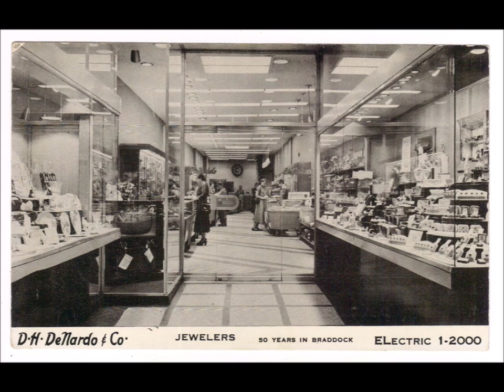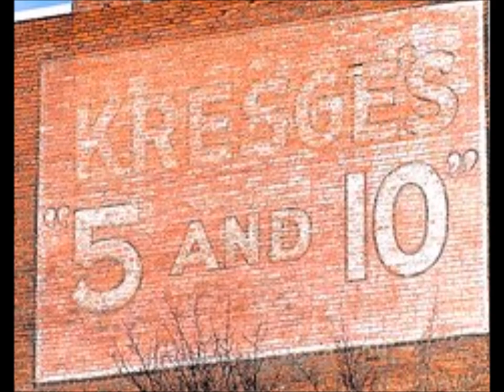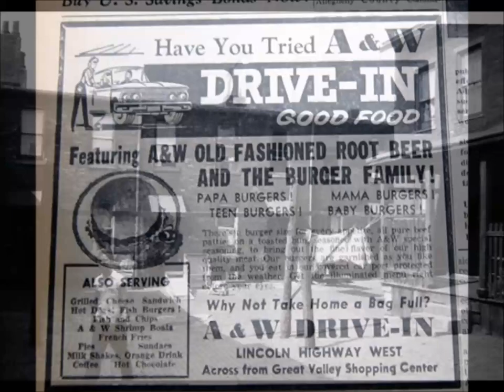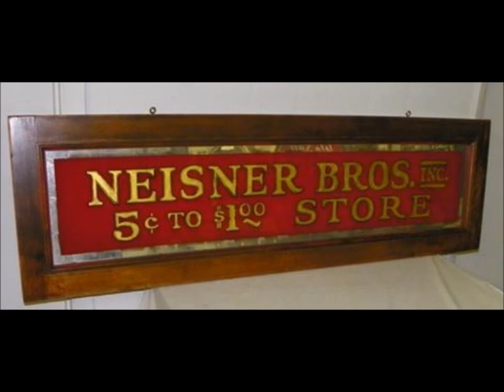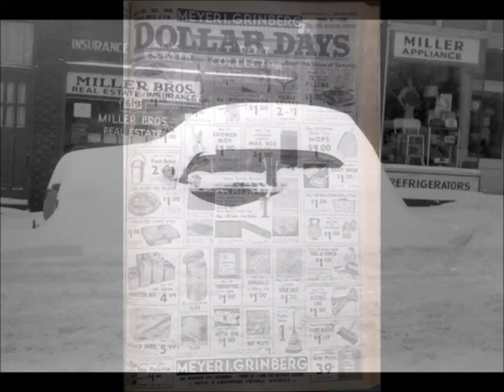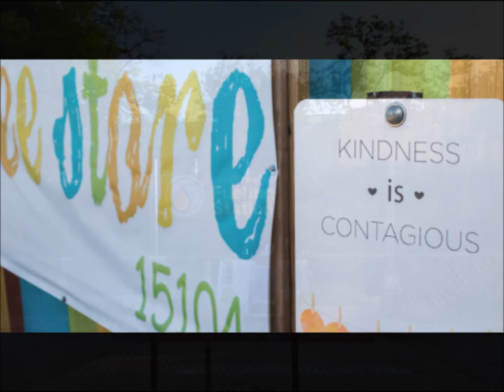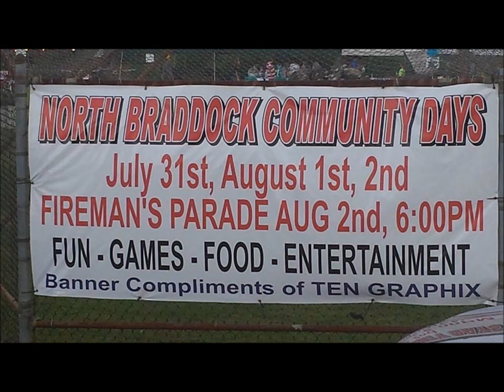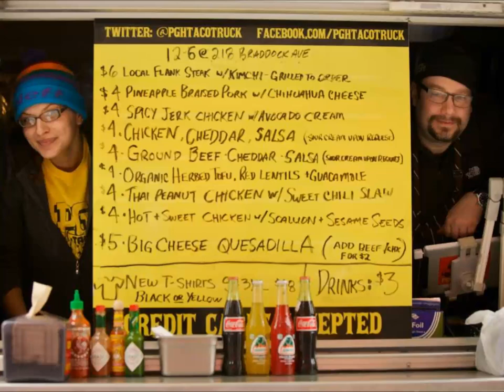Braddock then and now2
Braddock as it was growing up and it's resurgence today.